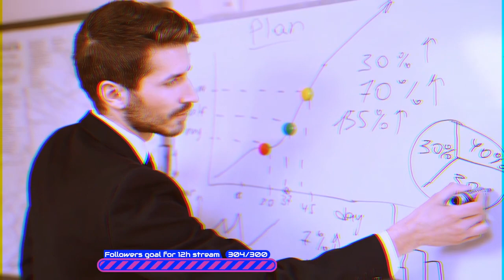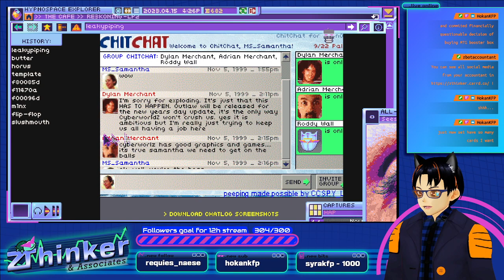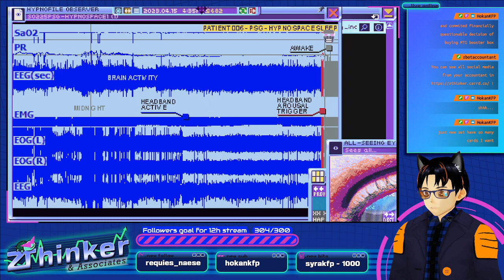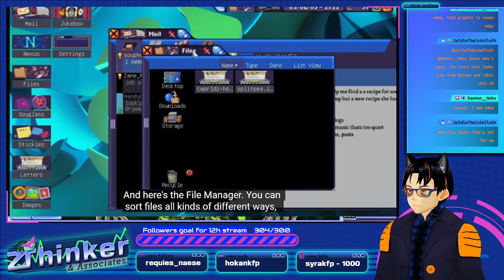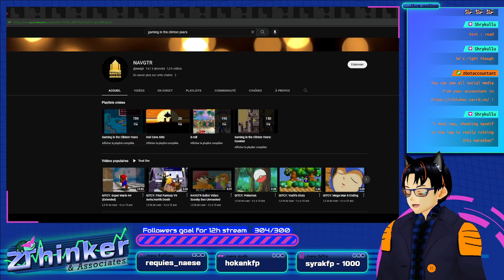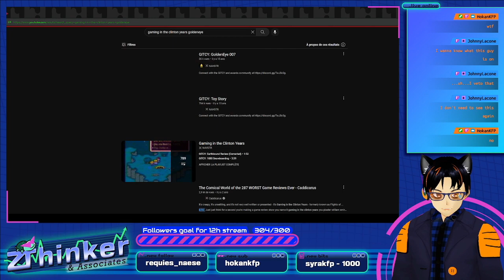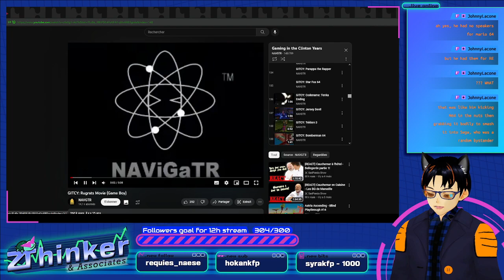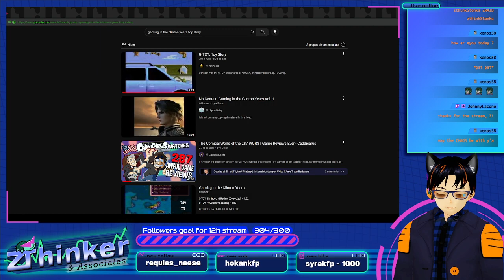UNCOVERING THE TRUTH.. THEN GET BREAST CANCER- Hypnospace Outlaw [15/04/2023]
This is an unedited VOD. Catch me live on Twitch !